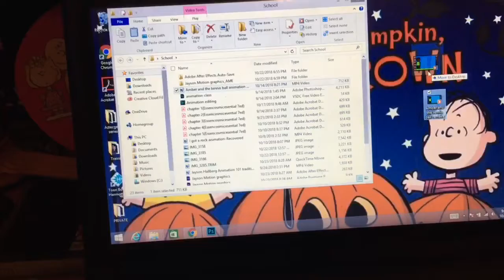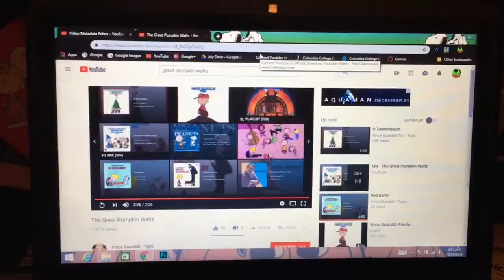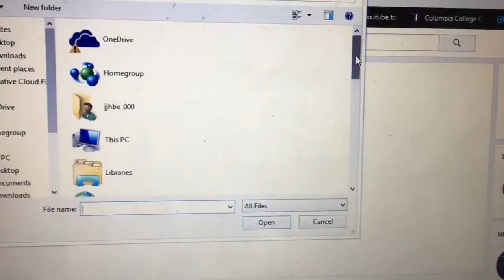Halloween Vlog 2018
No copyright infringed intended. Happy Halloween. I hope you guys had a good Halloween.